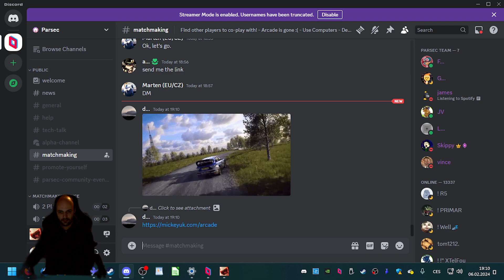Marten Remote Play #19: TEKKEN 7 (vs alan_zane, NO COMMENTARY)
Záznam zo spoločného hrania. Chcete sa pridať? Ozvite sa!
The record of a mutual play session. Want to join? Let me know!